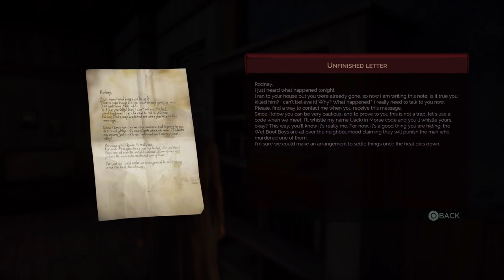Vampyr Part 4.5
Game crash :/
I try to better toughen/gear up because the sewer man is scary.